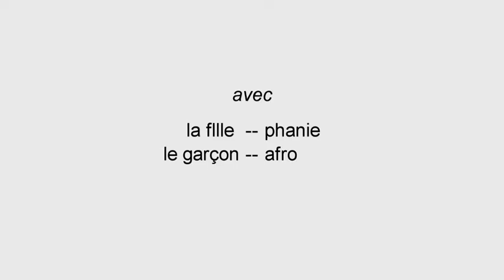Les filles de maintenant ho elles ont plus d'un tour dans leur sac face aux dragueurs ennuis là